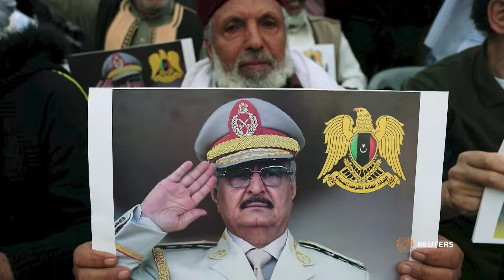Die AU noodberaad en die situasie in Libië en Soedan | KN VERSLAG IN GESPREK | 24 APR 2019 | kykNET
Insetsel oor president Cyril Ramaphosa wat die afgelope week ’n AU-noodberaad bygewoon het en ’n onderhoud met Liesl Louw-Vaudran, joernalis en Afrika-kenner, oor die noodberaad en die situasie in Libië en Soedan.

The AU summit and the situation in Libya and Sudan | KN VERSLAG IN GESPREK | 24 APR 2019 | kykNET
Insert about president Cyril Ramaphosa who attended an emergency AU summit this week and an interview with Liesl Louw-Vaudran, journalist and Africa analyst, about the summit and the current situation in Libya and Sudan.